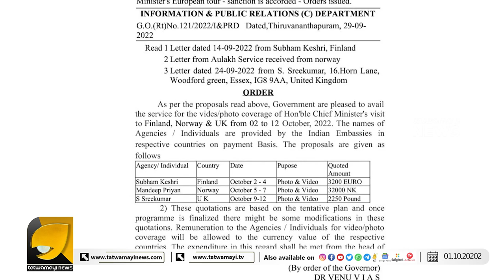പിണറായിയുടെ വിദേശ പര്യടന ഫോട്ടോകൾക്കും വീഡിയോകൾക്കും മാത്രം ചിലവ് ഏഴ് ലക്ഷം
യൂറോപ്യൻ പര്യടനം തുടങ്ങി, വിദേശ സന്ദര്‍ശനം നടത്തുന്ന മുഖ്യമന്ത്രിയുടെ പരിപാടിക്ക് വിഡിയോ, ഫോട്ടോ കവറേജ് ചെയ്യാന്‍ ആളെ വയ്ക്കുന്നത് ഇതാദ്യം , ധൂർത്ത് കുറയ്ക്കാതെ പിണറായി pinarayivijayan foreign visit # kerala